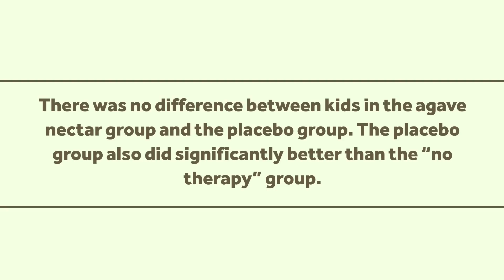Ebola in America and Placebos Work! Healthcare Triage News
A few more patients are cured of Ebola in the US, and placebos can help kids with the cold. This is Healthcare Triage News.